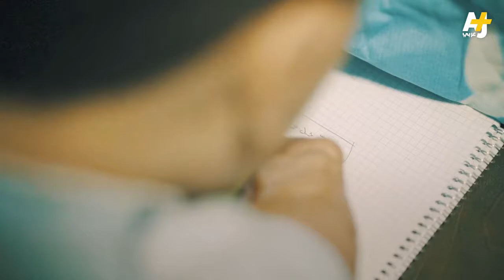قصة_إنسان بفضل هذه الام تغيرت حياة عبد اللطيف من القدس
"ماما بتقول لي أنا فخورة فيك، إنه هي بتحبني كتير.. عادي إنه هي معجبة في"
حدودي السماء Sky Is My Limit